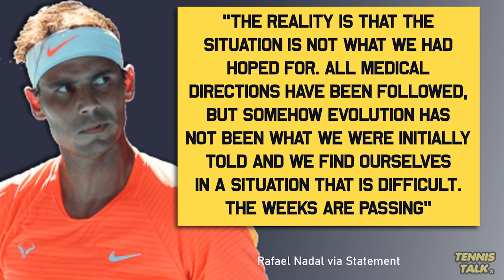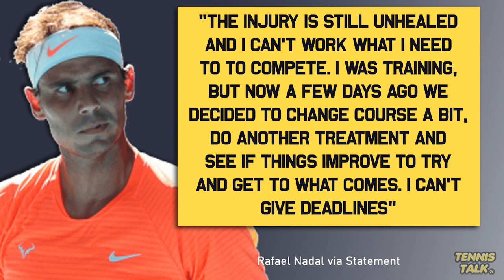Nadal Withdraws from Madrid Open 2023 with Injury | Tennis Talk News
The Madrid Open starts next week and Rafael Nadal has withdraw from another huge clay court event. Nadal was injured during the Australian Open 2023 and had to pull out of Indian Wells, the Miami Open and recently the Monte Carlo and Barcelona Open for 2023.

0:00 | Start
0:15 | Nadal Statement
1:27 | Outro